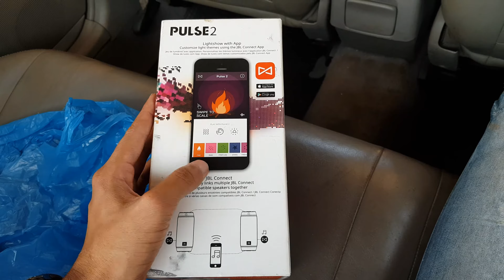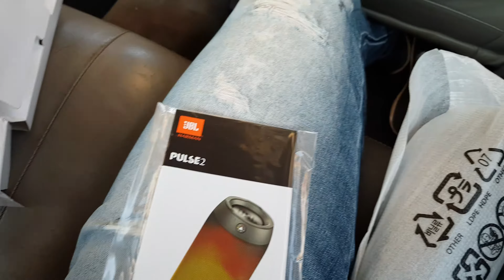JBL Pulse 2 / Unboxing (PT/BR)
Caixa de Som JBL